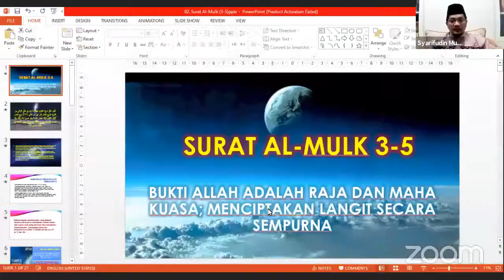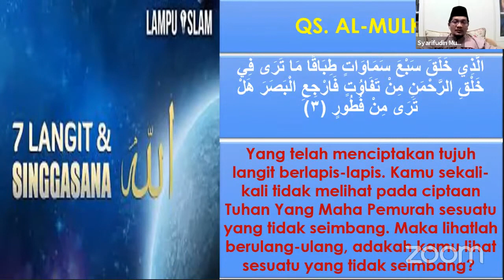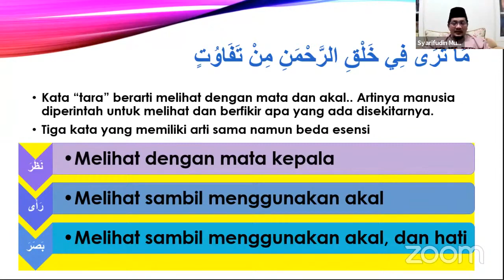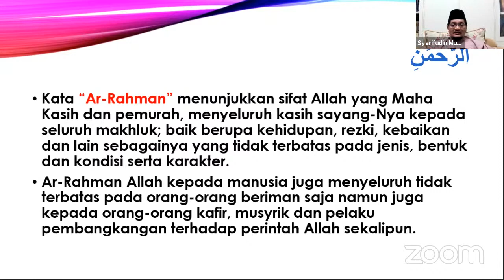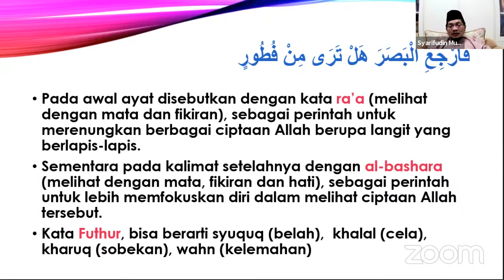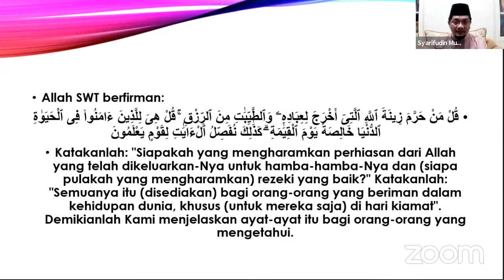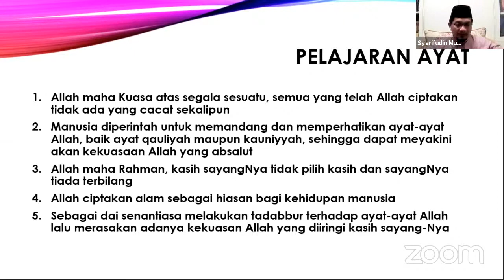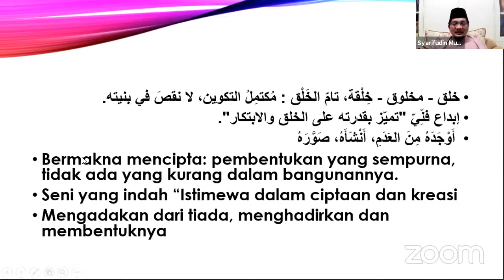Tadabbur Surat AlMUlk bagian ke 3